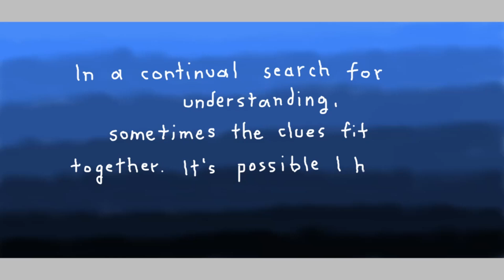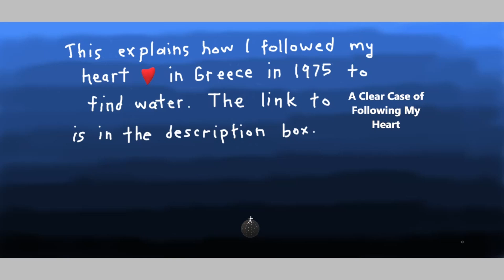Creating Realities Instantly